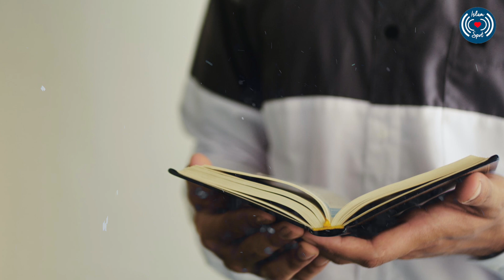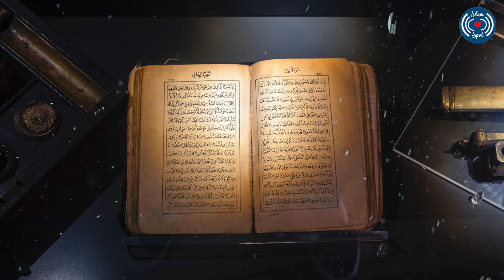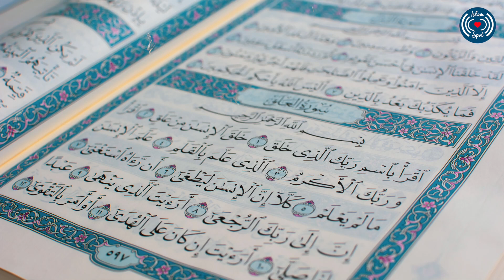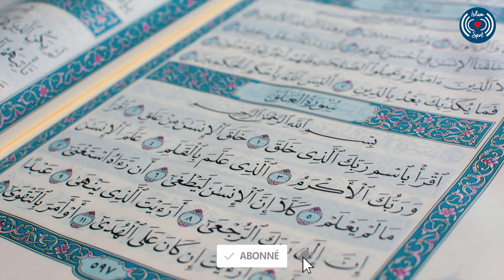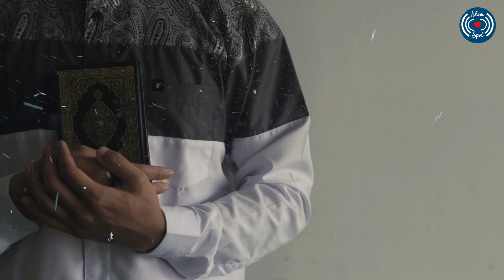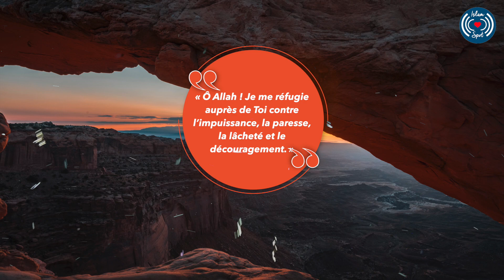LA SINCÉRITÉ ET LA PIÉTÉ EN ISLAM - LA PIÉTÉ DANS LA RECHERCHE DU REPENTIR ET DU PARDON ÉPISODE 9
Cette série de vidéos est basé sur les recherches de Osman Nuri T. qui s'est lui-même basé sur les sources les plus authentiques, notamment chez les savants de la Sounnah comme Ibn Taymiyya et son élève Ibn Al-Qayyim.